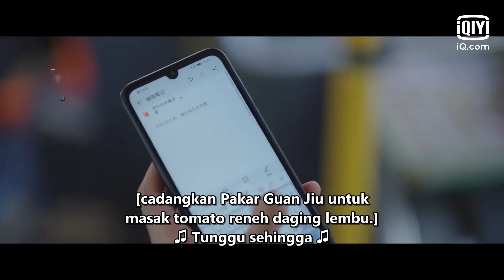Out of The Dream | Episod 13 Clip 2 | iQiyi Malaysia